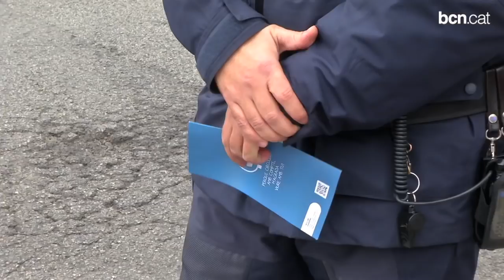La Guàrdia Urbana inicia una campanya per incrementar la seguretat dels motoristes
A Barcelona prop de 300.000 persones utilitzen diàriament una motocicleta. La vulnerabilitat d'aquest vehicle fa que els seus usuaris siguin més propensos a patir accidents i l'any passat la meitat dels morts per accidents de trànsit eren motoristes. La Guàrdia Urbana inicia una campanya per reduir aquesta tendència.